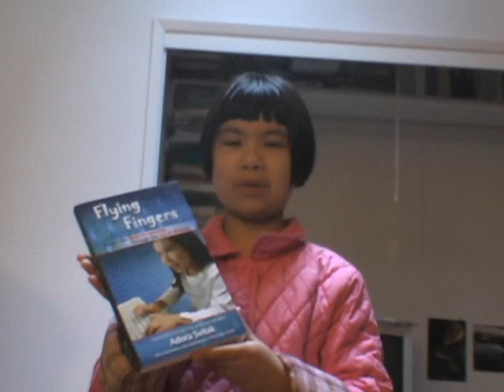recite Robert Frost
Adora Svitak recites Robert Frost